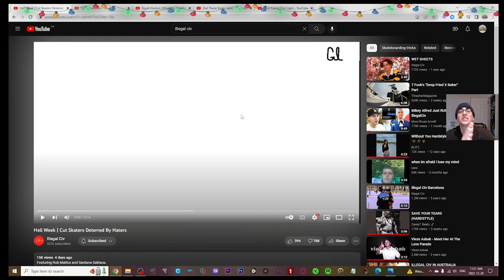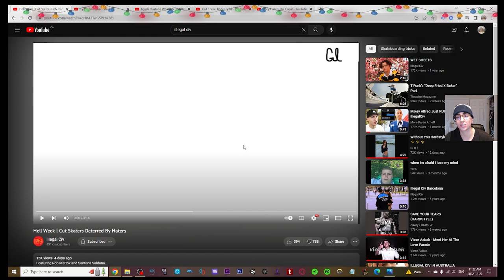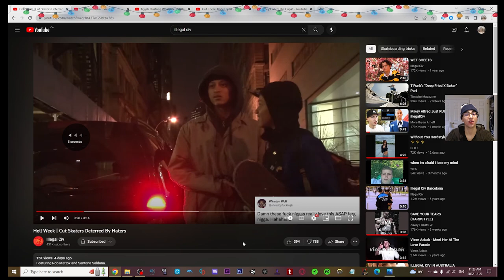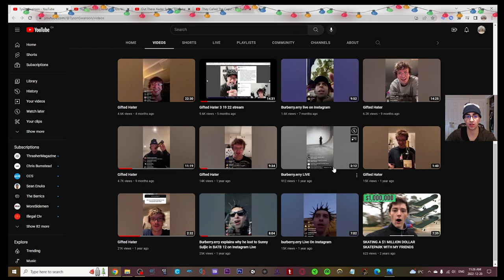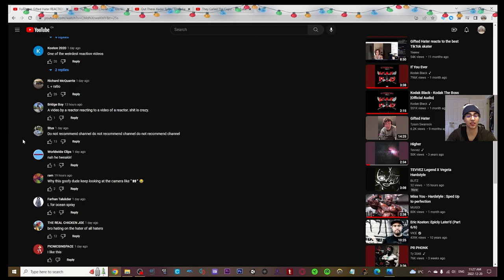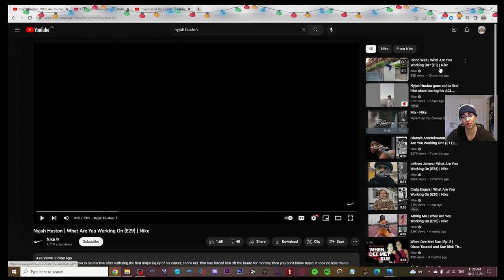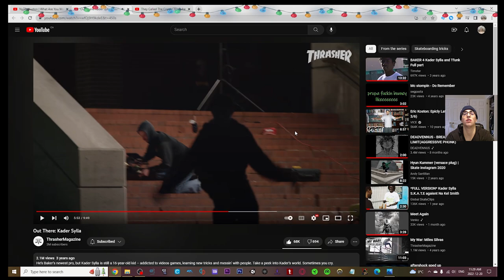SK8 NEWS - Nakel Smith vs Mikey Alfred / Gifted Hater Patreon / Kader Quitting / Bryan Arnett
ITS THE SPEAKER KNOCKERZZZZZZZZZ